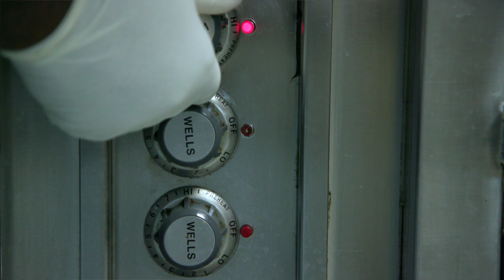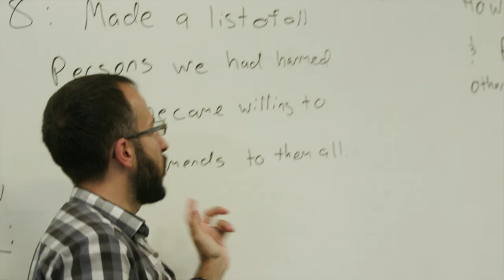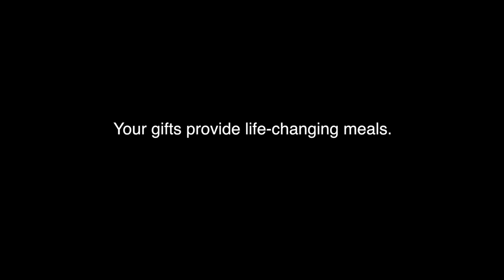From Addict to Cook: Philip's Story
Philip’s addiction drove him to the streets of Skid Row. But God wasn’t done with him yet. Today, he reflects on his change of identity, from the life of an addict to becoming a cook who helps prepare 1,900 meals each day at Union Rescue Mission.

“Giving a meal to somebody could be a gateway for them getting their life straight. That’s my hope for everybody.” – Philip